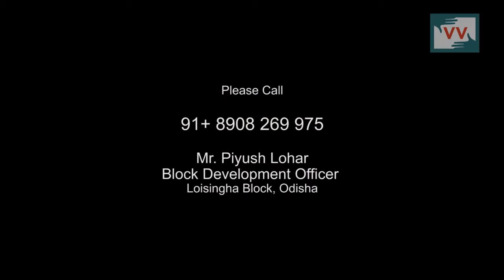Oppressed people deprived of Old age pension in Kusmel, Odisha - Satya Reports for indiaUnheard